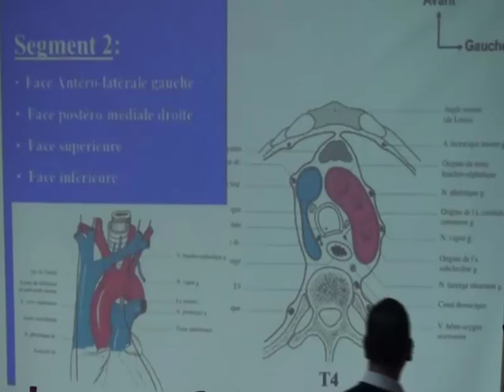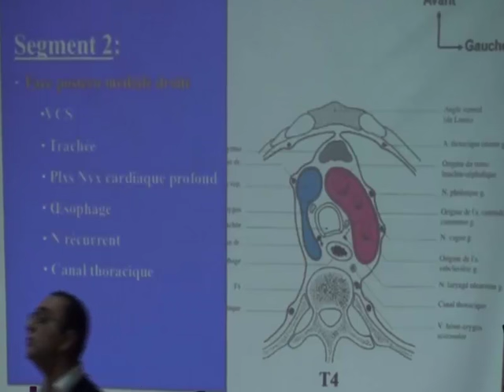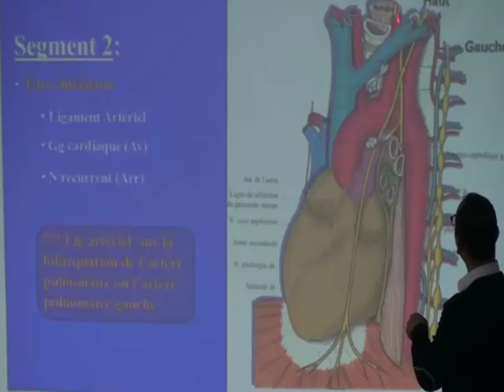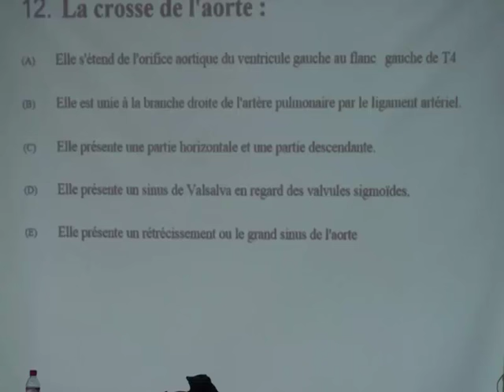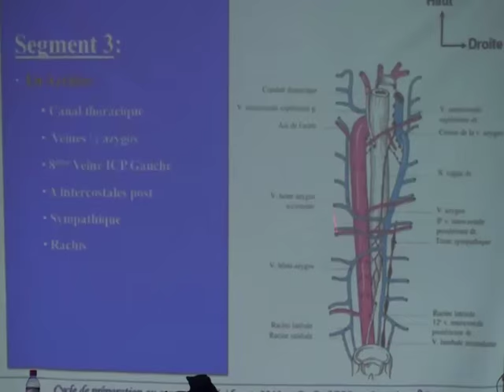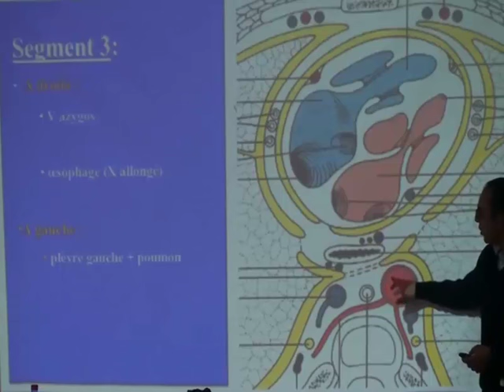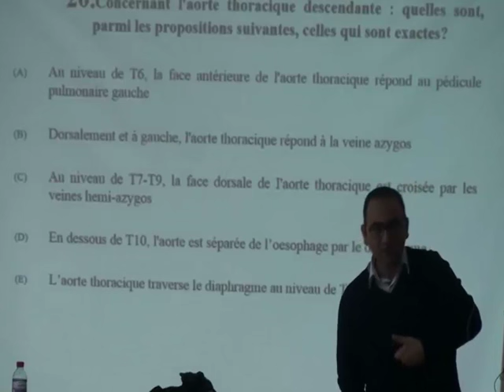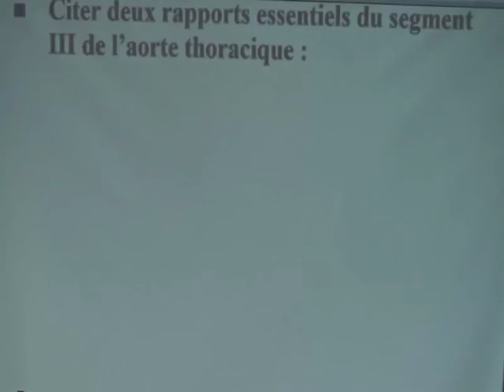LAORTE THORACIQUE PARTIE 4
LAORTE THORACIQUE